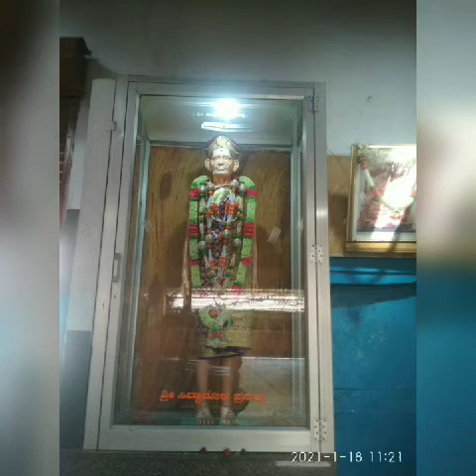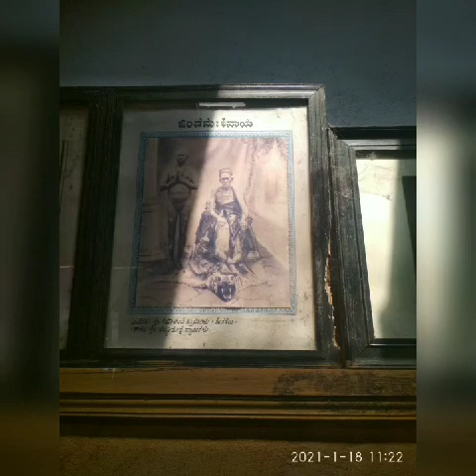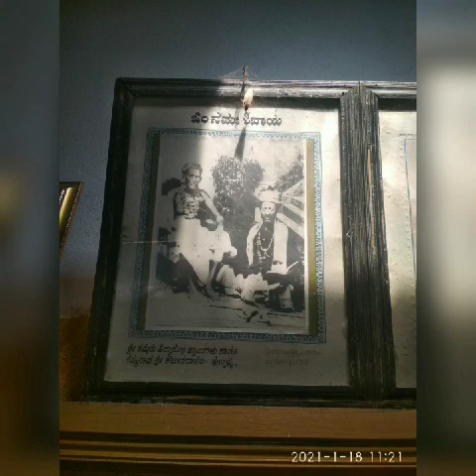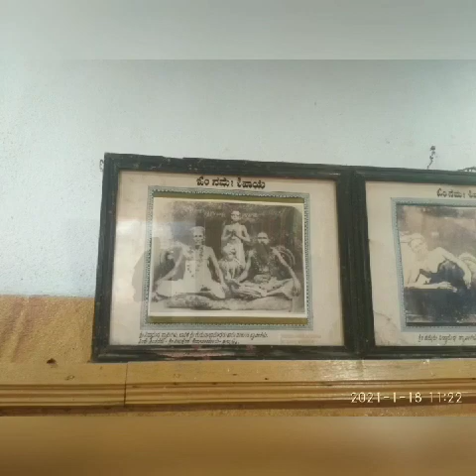श्री सिद्धरूढा विजय अध्याय 24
श्री सिद्धरूढा विजय या ग्रंथा मधील 24 वा अध्याय
Adhyay 24 from Shri Siddharudh Vijay book